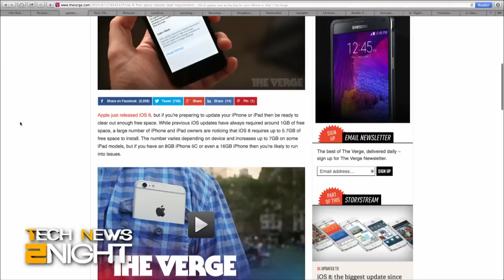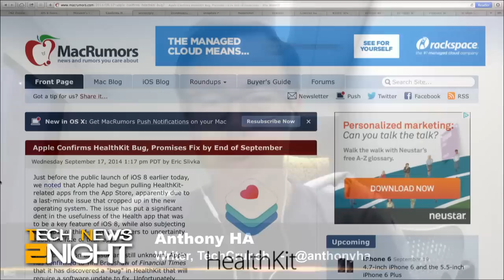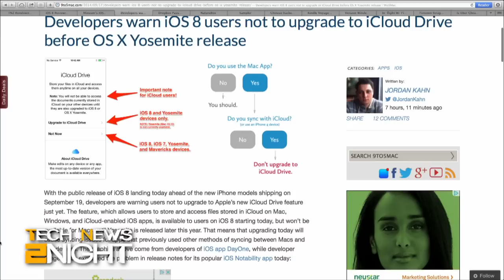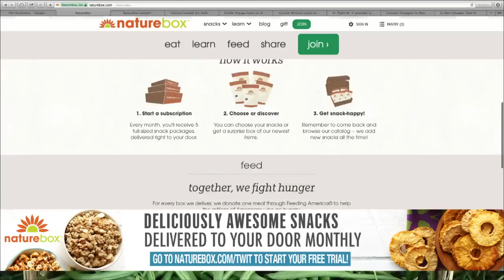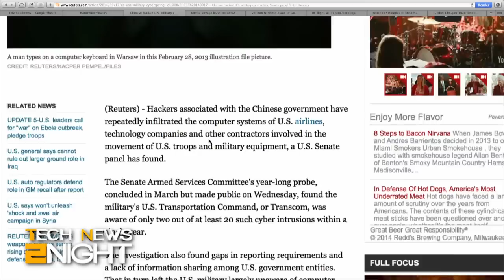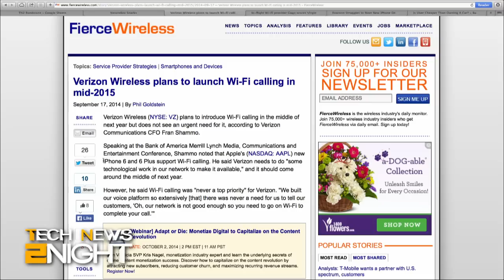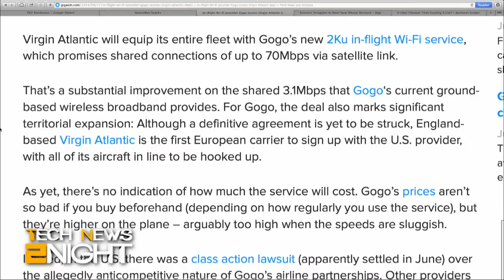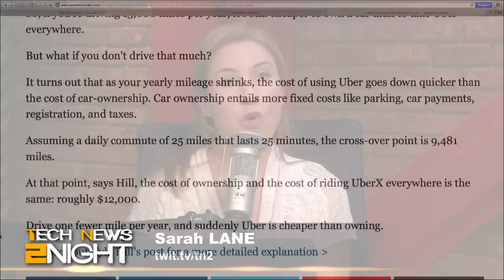Tech News Tonight 174: iOS 8 Released, Has Issues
iOS 8 is released with new features and some issues, the Chinese hack U.S. military contractors, Kindle Voyage leaks on Amazon, Verizon to launch WiFi calling, Gogo WiFi coming to Virgin Atlantic, and Foxconn can't make iPhones fast enough.

Guest: Anthony Ha